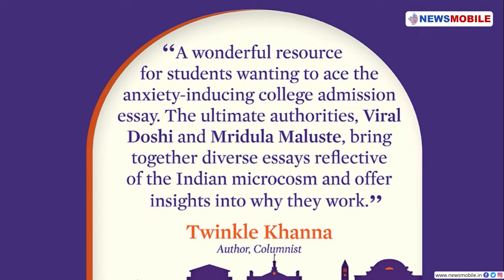The Big Question with Saurabh Shukla - In conversation with Viral Doshi & Mridula Maluste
The Big Question with Saurabh Shukla - In conversation with

Viral Doshi
US college admissions mentor and Author 'Indian Roots, Ivy Admits'

Mridula Maluste
College Mentor and Co Author 'Indian Roots, Ivy Admits'